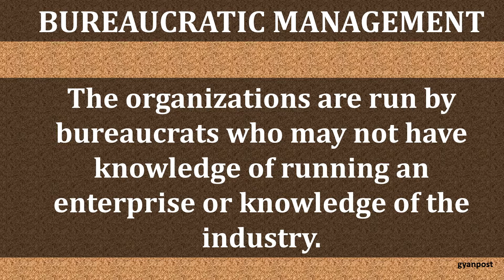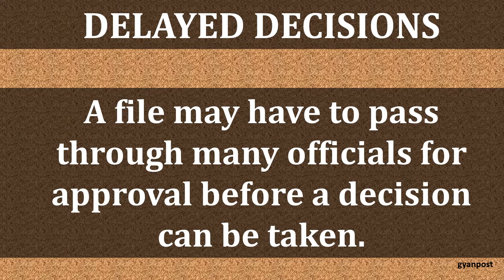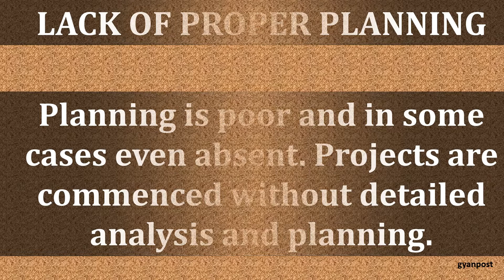PROBLEMS FACED BY PUBLIC ENTERPRISES